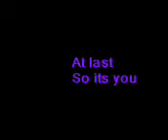Tribute To kazuya mishima evolution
Kazuya evolution in tekken series
Tekken 5 .At Tekken 5 DR